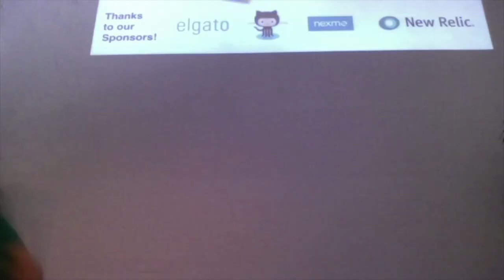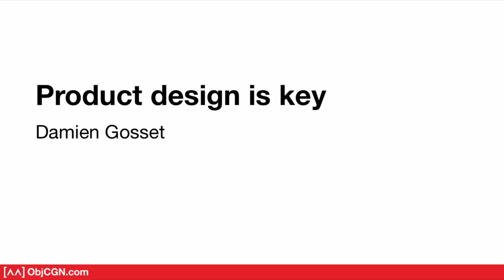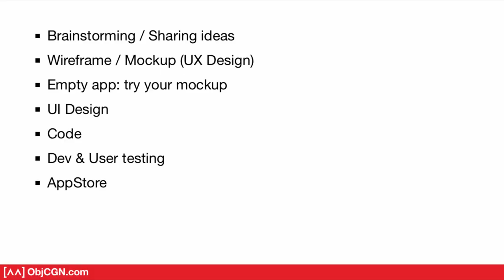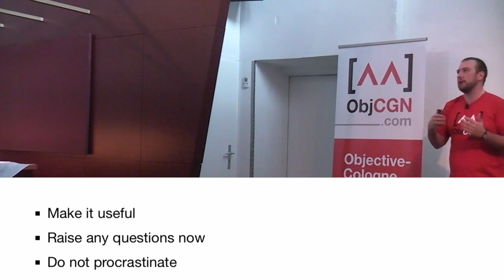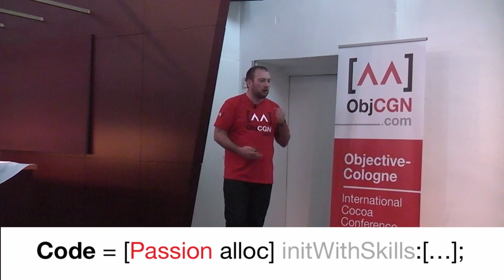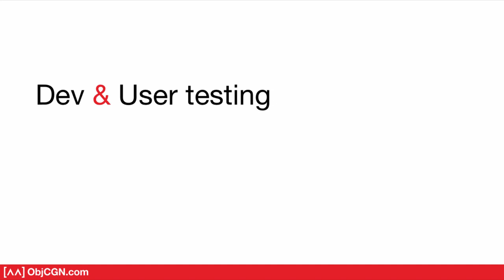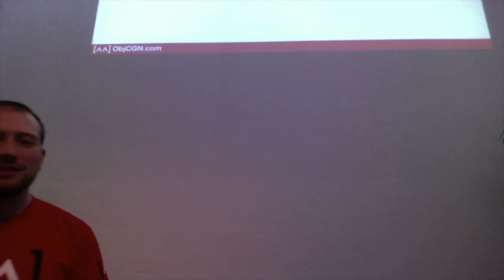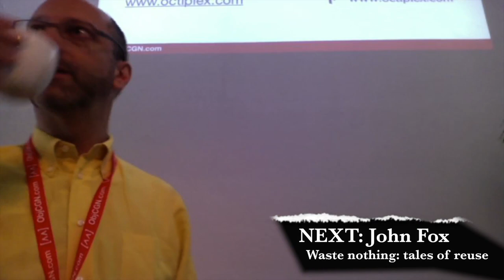ObjCGN '13: Damien Gosset "Product design is key"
Apparently the speaker was to lazy to ever give a description for his talk. That's what I'm finding in 2015 ;)